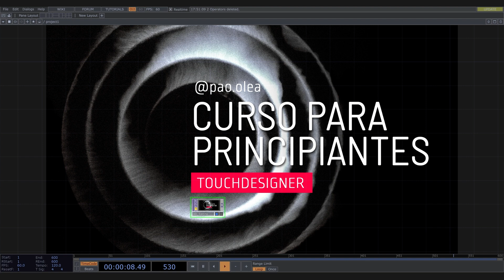TouchDesigner course for beginners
In this video, I outline the reasons behind the creation of this course.

Here's a form you can fill out if you'd like me to add subtitles to this course or if you'd prefer an English version. Let me know your preference!